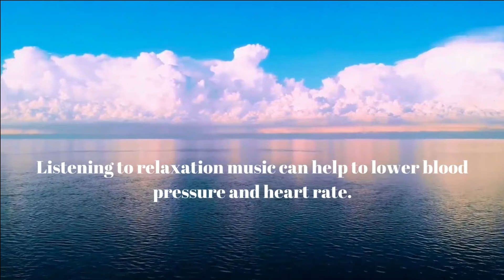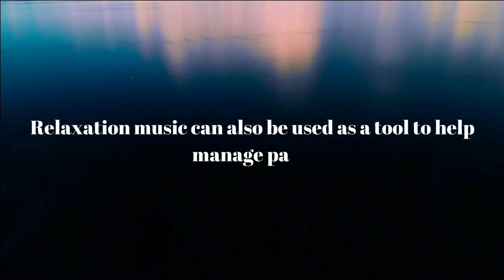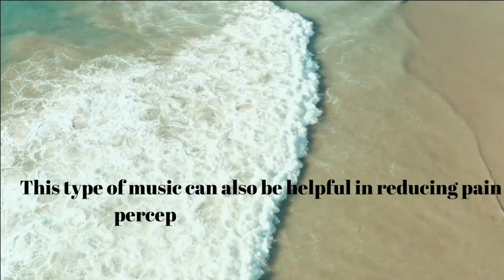Relaxation Music Peaceful Music 2020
This video is all about "Relaxation music" subject information but we   try to cover the   subjects:
-soothing music
-peaceful music

 We understand that you're viewing this video since you wish to figure out more concerning Relaxation music
I did a ton of research study about Relaxation music keyword prior to producing this video clip, as well as I discovered that people are also interested as well as search after "soothing music", "peaceful music"

When using YouTube on your PC, the size of your video player will immediately adapt based on the available space in your internet browser window.

If you wish to by hand change the size of your video player, merely adjust the size of your browser. Additionally, you can select the Theater mode button in the bottom corner of the video player to view your video in a large gamer without going into full screen, or the Miniplayer button to see in a smaller sized player.
Do you want to Embed the youtube video?
Under the vid , click SHARE icon. Then Click Embed button. From the box that appears, copy the embed code.
Our YouTube channel has other related videos about soothing music, peaceful music and music for stress relief Please check them out

Now that you have viewed our vid regarding Relaxation music has it helped?
Please like the YT video to assist other people searching for soothing music or peaceful music :)